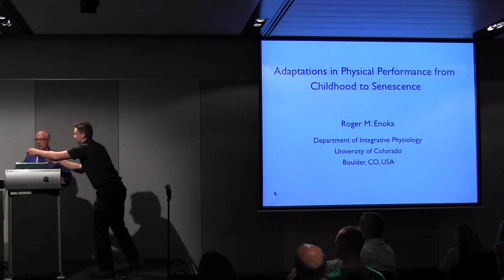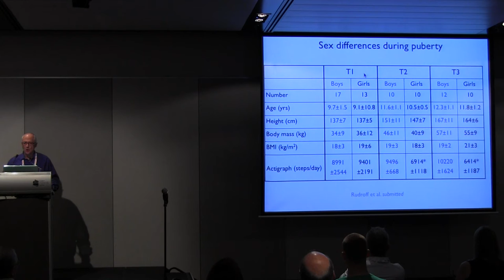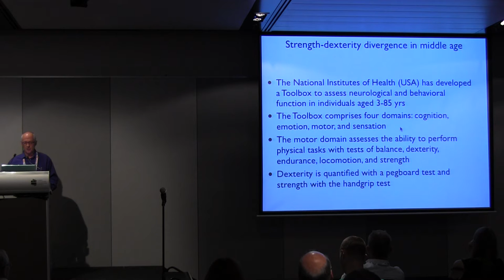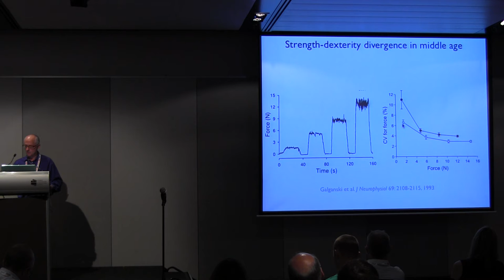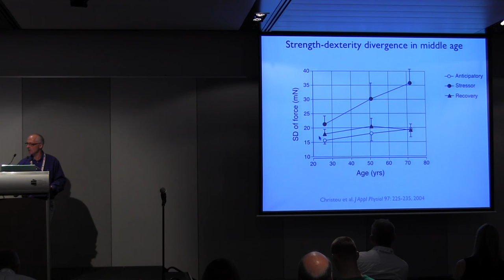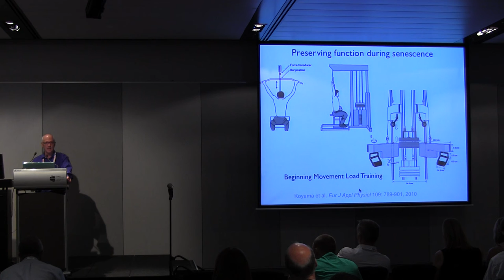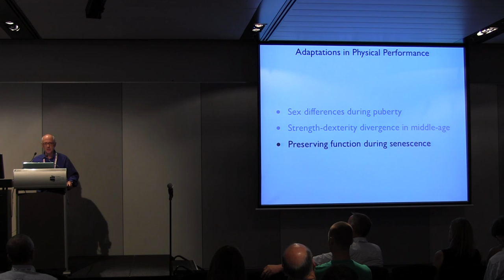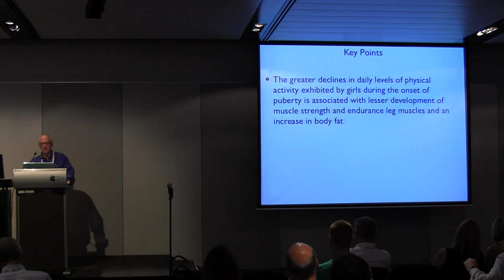Keynote Speech - Dr Roger Enoka - Be Active 2012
Dr Roger Enoka presented his Keynote Speech at Be Active 2012, an event combining the 4th International Congress on Physical Activity and Public Health, the Australian Conference of Science and Medicine in Sport and the National Sports Injury Prevention Conference. Dr Enoka's speech discussed adaptations in physical performance from childhood to senescence.